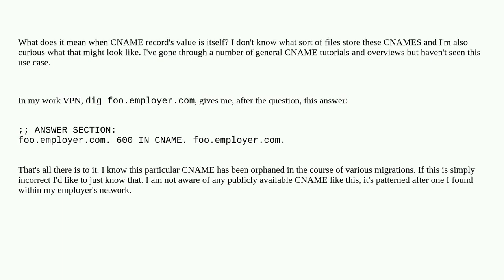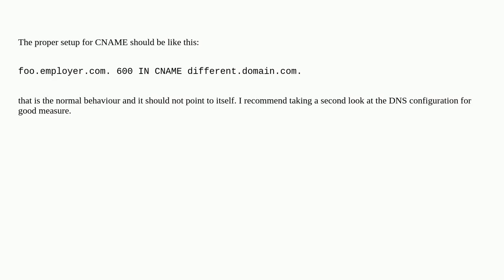What does it mean when CNAME record's value is itself?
A special thanks goes out to the community

  domain-name-system cname-record